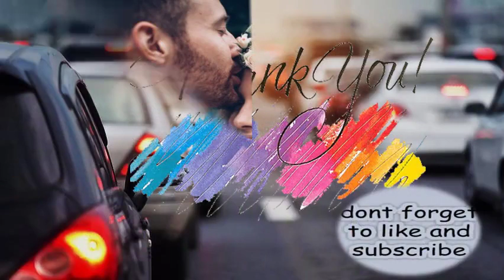Tips for a Low Priced Wedding by Limo Service Phoenix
Limo Service Phoenix was established to provide the best transportation options for your wedding and any special event. Our Company provides you best and affordable Prices or clean and safe fleets for your special occasion in PHOENIX, AZ. We offer immediate billing and short notice availability and provide complimentary bottled water and mints for all of our limo guests.